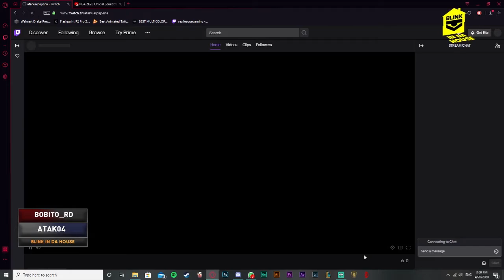Atak_04 vs The Otto's Dojo | Bobito_RD - Blink In Da House: NBA 2K20 - Ronda 2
Ronda 2 - Atak_04 vs The Otto's Dojo | Bobito_RD
Blink In Da House: NBA 2K20